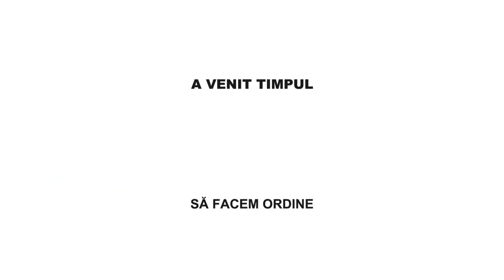Spot electoral al Zinaidei Greceanîi (nr.26) | Alegeri 2015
Publicitate electorală a candidatului PSRM Zinaida Greceanîi la funcţia de primar general al municipiului Chişinău difuzată la posturile TV din Republica Moldova în campania electorală pentru alegerile locale din 14 iunie 2015 (spot nr.26: Au mai ramas 2 zile)